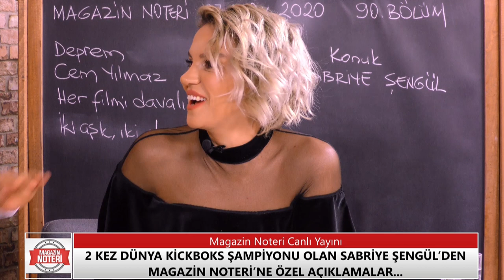Dünya Şampiyonu da Olsan Devlet Masraflarını Karşılamıyor!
Magazin Noteri'nin 90. Bölüm konuğu 2 kez Dünya Kickboks Şampiyonu olan Survivor yarışmasıcı Sabriye Şengül oldu.